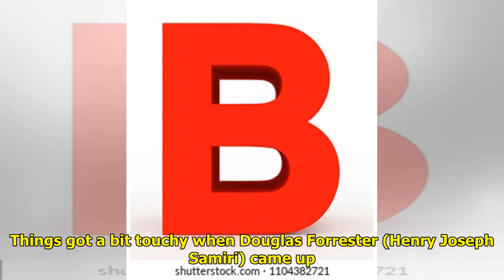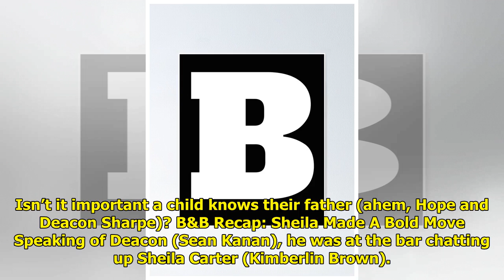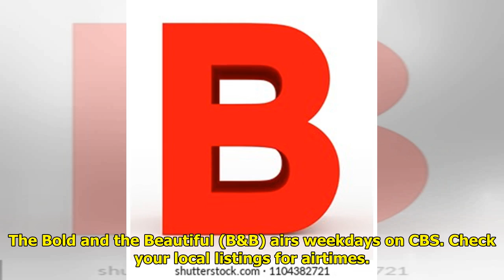B&B Recap: A Humble Holiday Peace Treaty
B&B spoilers recap for Wednesd...